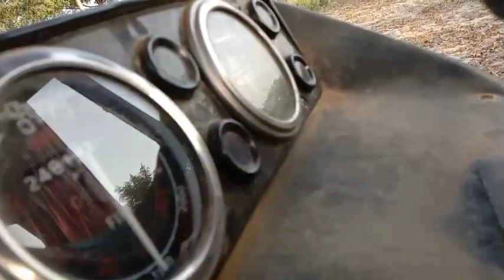Fiat Tractor 640 with thresher machine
AOA

moge nakalna ki video ♥️
hard work kam karte hue